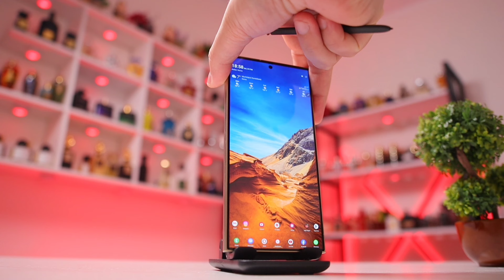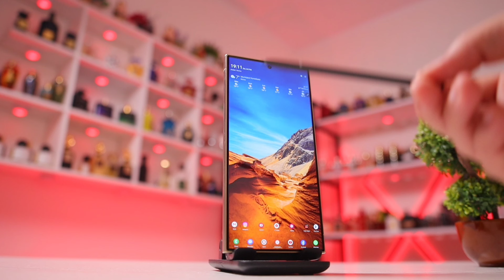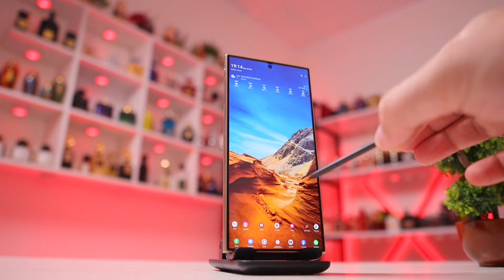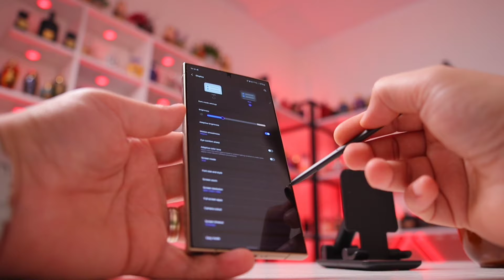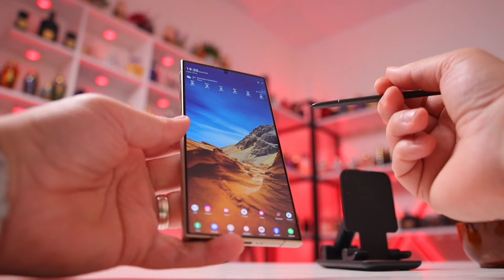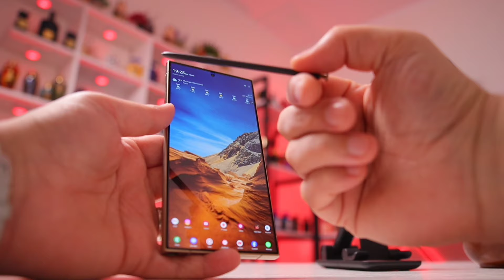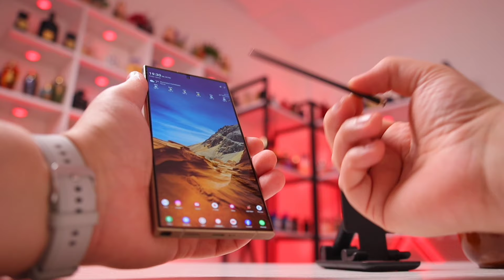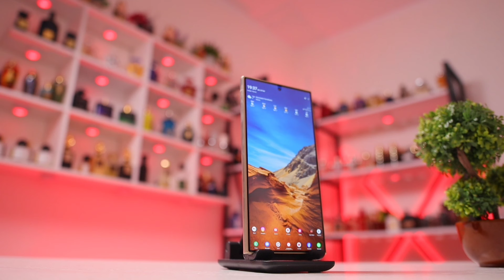Samsung S24 Ultra ~ Aspecte Pozitive & Negative ~ Tehnologia GaVo*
Aspecte pozitive dar și negative ale lui Samsung S24 Ultra.